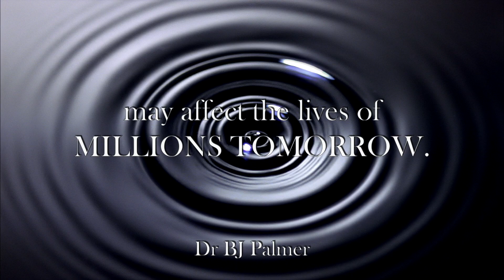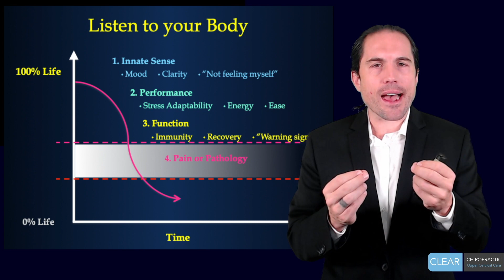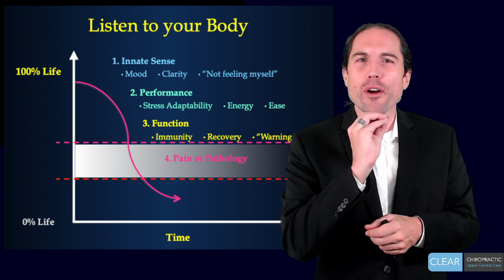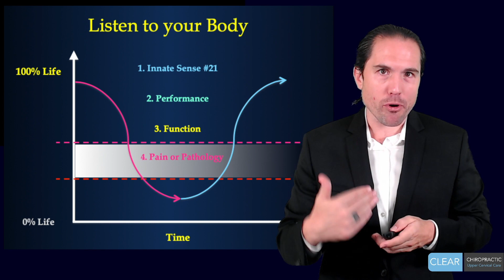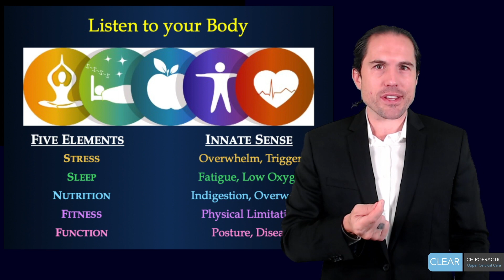Video #5 - The #1 Cause of Health - Clear Chiropractic Spokane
The first way that our bodies communicate to us it through intuition, that innate sense of wellbeing or if something is off just that little bit. Now, that it itself is not very specific. However, there are a few extra signs:

You’re feeling moody (or other people comment that you are feeling moody).
You’re not feeling clear in your head.
You’re not feeling yourself.

The next way that our bodies communicate to us is through our performance: i.e., our ability to do the normal things in life that we enjoy doing (or need to do anyway).

You’re having trouble managing your stress loads.
You’re feeling low energy.
You don’t feel ease in your daily activities.

If we still don’t recognize the subtle signs, the next way that our bodies communicate to us is through our functions.

Your immune function is depressed.
Your healing recovery is depressed.
You experience other “warning signs.”

You will note that not a single one of these functions involve overt pain per se. As we mentioned in the previous session, by the time that you experience pain or other problems that impact your life, your overall body function has dropped by upwards of 50%. And but the time that you are diagnosed with overt pathology, your function has dropped by at least 70%.

These signs and symptoms thus represent the ways that your body tried to communicate to you of a coming problem. Unfortunately for most people, they didn’t recognize the signs because they believed that #1 most common myth about health that they don’t need to listen to these signs unless they have pain.

If you have reached that point where you are experiencing problems, even though it might be too late to prevent it, it may not yet be too late to resolve it, to stabilize it and to protect it so that it does not come back again.

There are many more subtleties involves and periods of up-and-down. However, what matters most is the overall trend and understanding what your body is communicating to you during the process.

It can be a frustrating endeavor at times, especially if we just want to feel well again. However, the process of actually learning the language of our body is an innate skill - one that we all possess - that IF we can reawaken will serve us well for many years to come.

Sincerely yours,

Dr. Jeffrey Hannah, DC

Dr. Jeffrey Hannah is an upper cervical chiropractor with Clear Chiropractic, who specializes in the relationship between the upper neck, spinal cord and nervous system for people with head, neck, vertigo, jaw and other neurological disorders. He is an advanced certified instructor with the Blair chiropractic society with over 15 years experience. He is a published author, researcher, international lecturer and recognized leader in his field.

He is also a human being, who has experienced health challenges of his own, and who has experienced the frustrations, disappointments and full spectrum of emotions that go with those setbacks. He has made mistakes but nevertheless endeavors to learn from those experiences so that he may better help not only himself, but also others in a personal and professional capacity.

Dr. Hannah is passionate about helping people solve their own health mysteries and discover the breakthroughs so that they can have the health, wellbeing and full expression of life that they deserve.

In this special video series, Dr. Hannah shares the principles of what he has learned both personally and professionally to help you make better sense of the medical and health landscape. Of course, these videos are educational in nature and are not personalized healthcare advice. Nevertheless, by explaining these principles of natural law and the way that your body actually works, we hope that it will assist you to think clearly, sense deeply, and then choose wisely that path that is true for you.

15325 N Newport Hwy, Mead WA 99021
2305 E 27th Ave, Spokane WA 99223